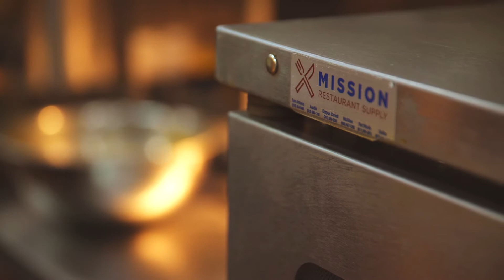IN THEIR WORDS: Shawarma Press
IN THEIR WORDS is a video series that features a handful of customers who are excelling in their trade.

Sawsan Abublan, the proprietor of Shawarma Press, discusses their claim to fame and their relationship with Mission Restaurant Supply.

"Hi, my name is Sawsan, and I am the owner of Shawarma Press. We are a brand new restaurant in Irving. We just started in May of 2017. Shawarma is the name of the meat that goes into the sandwich. It could either be beef or chicken, and some places also make it with lamb. Well I’m very proud to say that every piece of equipment that I have in my restaurant actually came from Mission, and my experience with your company is unparalleled because I got the best customer service ever. All the way from the walk-in cooler and freezer to the serving spoons, everything came from Mission. Everything that I have out here in the kitchen, I can’t live without a single one of those equipment. The relationship that I have with Mission is going to be a long-term relationship because this equipment and a lot more, maybe on the way if we ever expand and if we ever need to replace something, Mission is going to be my one stop shop."